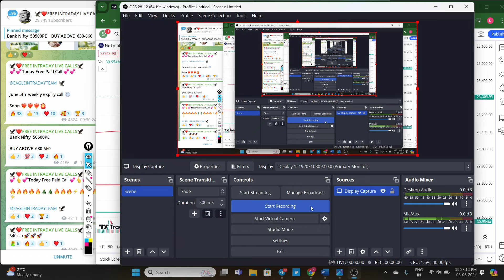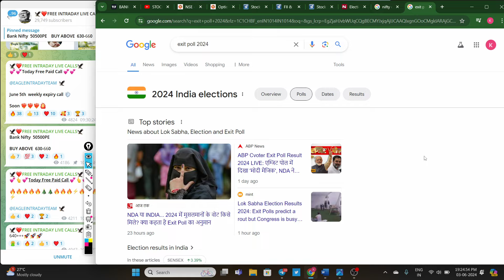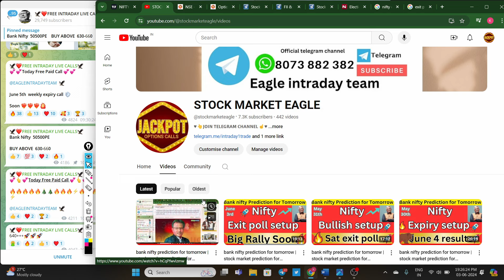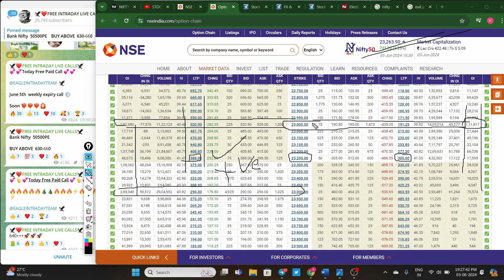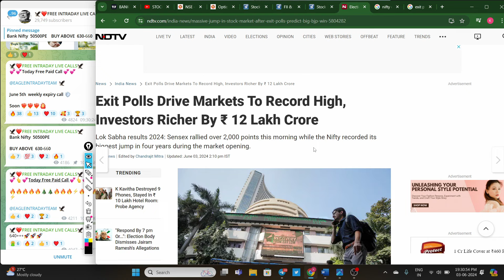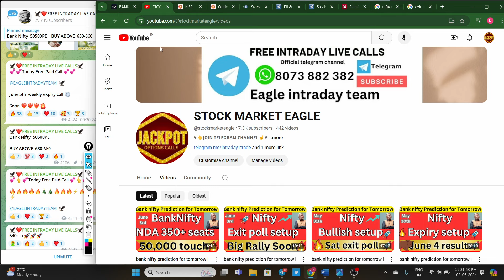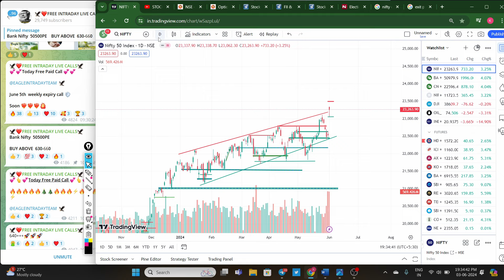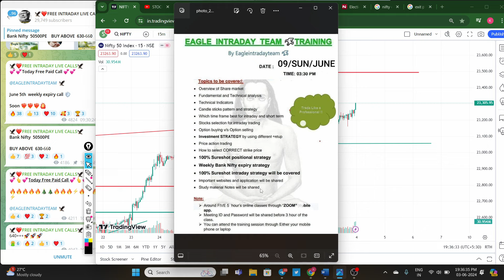bank nifty prediction for tomorrow | stock market prediction for tomorrow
nifty 50
stock market prediction
market analysis
nifty prediction
market prediction
bank nifty prediction for 3 june
bank nifty prediction for 26 dec 2023

bank nifty prediction for tomorrow by ghanshyam
bank nifty prediction for tomorrow by experts
bank nifty prediction for tomorrow in telugu
bank nifty prediction for tomorrow classy market

share market prediction for tomorrow tamil

My portfolio earnings of stock market,
Option trading basic to advance Level course learn stock market,
How to invest in stocks beginners,
Please don't invest in stock stockMarket ,
Zerodha trading tutorial for beginners,
Fundamental analysis complete course,
How to select best stock for intraday trading,

SHARRA
TIDI Academy ಕನ್ನಡ
ProSecurities. HimanshuMiglani
CLASIC TRADER
Traders Duniya
lamSrimantha
Marketguide Trading Academy
AT CONSULTANCIES
Pivot call
equity2commodity
 Deekay Financials
SHARRA
Mr.Scalper
BAZAR KE PANDIT
Profitway Trading
Bank Nifty Analyzer
Nayan Pokharkar
CodeViser
Profit2day
Trading Burner
P R Sundar
Mr.Scalper
Deekay Financials
SHARRA
Stock Broker India
Profit2day
Nayan Pokharkar
Profitway Trading
Trading Burner